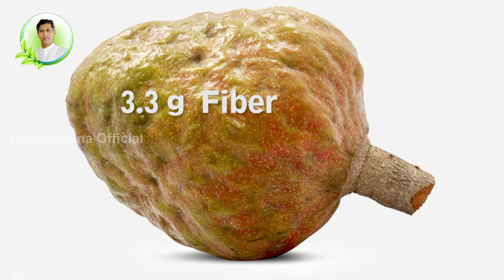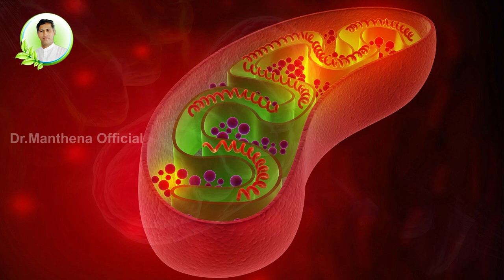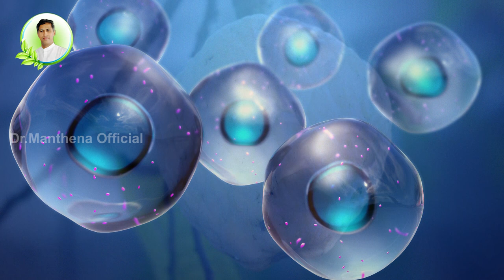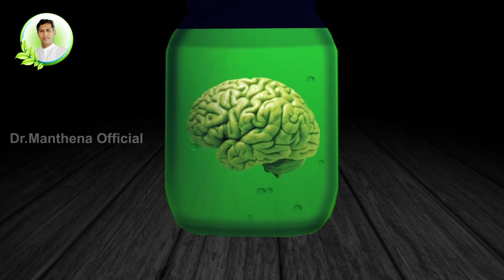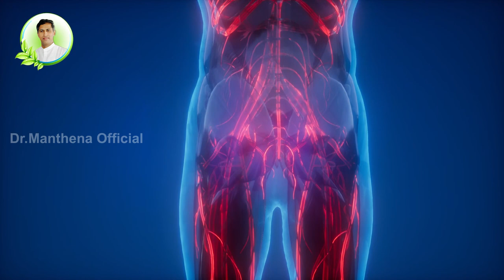Best Fruit to Improve Intelligence | Prevents Cancer | Rama Phalam Benefits | Manthena's Health Tips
Best Fruit to Improve Intelligence | Prevents Cancer | Rama Phalam Benefits | Dr.Manthena's Health Tips
5 దేశాలు, 7  యూనివర్సిటీలు రామా ఫలం పండు మీద రీసెర్చ్ చేసి చెప్పిన ఆసక్తికరమైన సైంటిఫిక్ ఫ్యాక్ట్స్ ఏంటో ఈ వీడియో చూసి తెలుసుకోండి.